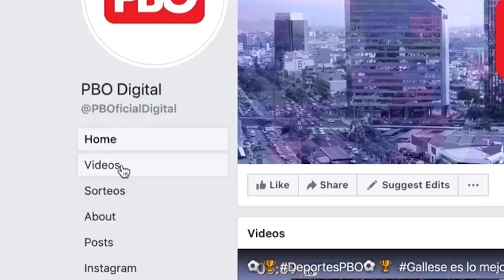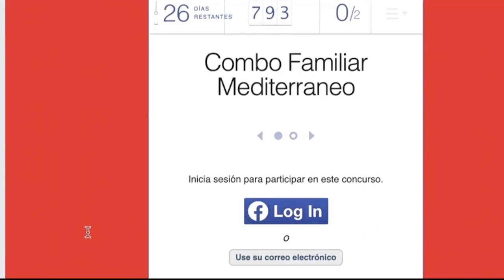EstaMañana CÁCERES LLICA vs VIZCARRA: No tiene sentido apresurar las elecciones, hay que trabajar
CÁCERESLLICA vs. MARTÍNVIZCARRA: “No tiene sentido apresurar las elecciones, hay que trabajar”

🔴Gobernador de Arequipa invocó al presidente a “trabajar”, durante un discurso desde el distrito de RíoGrande. Además, enfatizó que “no tiene sentido apresurar las elecciones presidenciales”

Entérate más por PBOenWillax 📺 de 6 a 9 a. m.